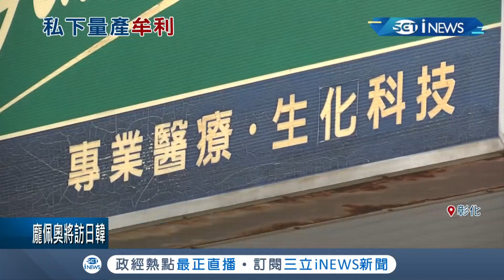口罩國家隊又出現老鼠屎！製造商"釩泰"為增加產量找地下廠代工 175萬黑心口罩流市面│記者 許書維 廖宜德 張展誌│【台灣要聞。先知道】20200930│三立iNEWS